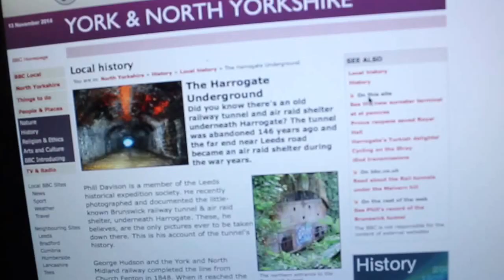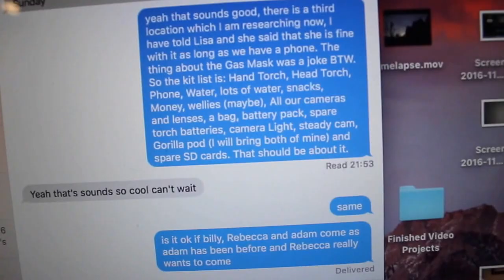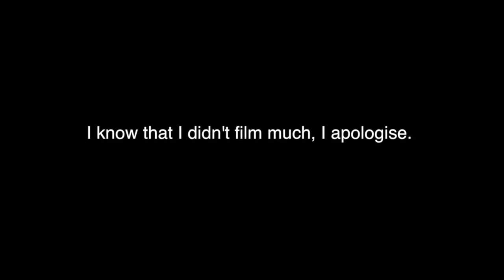DID SANTA COME !?!?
Today was my early Christmas lunch at my Dad's and we had lots of fun, felt like a stuffed animal after but it was really nice to catch up with the  family, as I said in this Vlog we are going to explore a an abandoned tunnel near harrogate. The reason why this was uploaded 5 days late was because Final Cut Pro wouldn't export and i lost some media which I forgot to save, I am sorry about that. Today will be a double upload as I will also be uploading the train tunnel vlog as well.